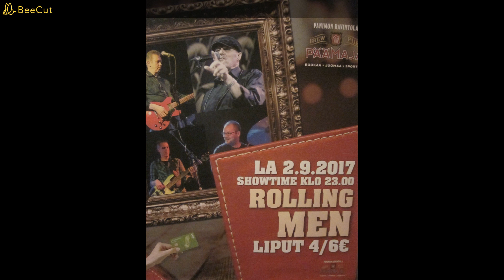ROLLING MEN - HOWLIN' FOR MY BABY ( live )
Mikkeliläisen ROLLING MEN - yhtyeen moottorina murisee blues ja rytmikäs rootspoljento, joka sai alkunsa vuonna 2015. Kuvaeditointi on Make Järvisen toteuttama vuosien varren loistokkailta keikoilta.
Videolla soi OTAVAN HAPPY JAZZISSA 2021 nauhoitettu reippaan raikas Howlin' For My Baby.
Tuuraavana rumpalina keikalla soittaa Niko Kontinen, Kapa Montonen kitara, Juho Puikkonen basso, Make Järvinen laulu, huuliharppu ja lyömäsoittimet.